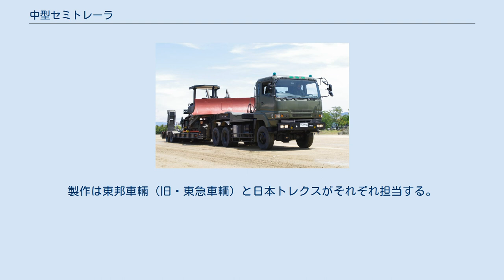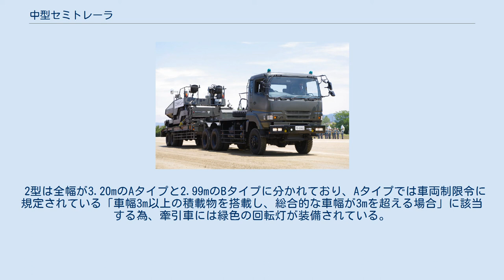中型セミトレーラ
中型セミトレーラー1型 荷台が中低床式の「2型」 中型セミトレーラ（ちゅうがたセミトレーラ）は、陸上自衛隊の装備する最大積載量20tの2軸8輪トレーラで、主に施設科に配備される車両。
 装甲車やブルドーザーなど比較的軽量な車両を輸送する際などに用いられる。
この車両は、いわゆる戦車運搬車に類似した車両である。
しかし現代の主力戦車は中型セミトレーラーの積載量20tを超えるためこれ一台で戦車を運ぶことはできない。
そのため軽量な装甲車や建設機械を運搬する任務が主となっている。
 ただし、当車両は戦車の一部を運ぶためにも利用されている。
例えば90式戦車の重量は50tあるため、74式戦車用の73式特大型セミトレーラ一台では過積載となり運搬することができないので、戦車を車体と砲塔に分離して2台で対応する運用となる。
戦車の砲塔は20t以下なので、中型セミトレーラが砲塔部担当、73式特大型セミトレーラが車体部担当という形で分担して運搬する。
なお90式戦車を一台で運べる最大級の戦車運搬車として特大型運搬車が存在するが、その配備数は限られており、小型の運搬車でも運搬できる体制を必要とする。
 荷台が低床式の1型と荷台中央が一段低くなった中低床式の2型が存在し、現在も並行して調達されている。
製作は東邦車輛（旧・東急車輌）と日本トレクスがそれぞれ担当する。
 2型は全幅が3.20mのAタイプと2.99mのBタイプに分かれており、Aタイプでは車両制限令に規定されている「車幅3m以上の積載物を搭載し、総合的な車幅が3mを超える場合」に該当する為、牽引車には緑色の回転灯が装備されている。
Bタイプは最大積載量20t以内、最大車幅は2.99mであるので、保安基準による全幅2.5mを超過するために保安基準の緩和が必要なものの、Aタイプと比べると制限が緩やかでありより柔軟に公道を走行することが可能である。